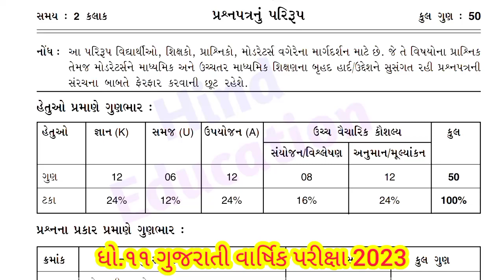dhoran 11 gujarati Blueprint 2023 | std 11 gujarati varshik pariksha paper solution 2023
std 11 gujarati varshik pariksha paper solution 2023 | dhoran 11 gujarati paper solution 2023

std 11 gujarati paper solution varshik pariksha 2023
std 11 gujarati paper solution 2023
dhoran 11 gujarati paper solution varshik pariksha 2023
ધોરણ 11 ગુજરાતી પેપર સોલ્યુશન વાર્ષિક પરીક્ષા 2023
ધોરણ 11 ગુજરાતી વાર્ષિક પરીક્ષા પેપર સોલ્યુશન 2023
Anil Sir
Hind Education

        આ વીડિયોમાં ધોરણ 11 ગુજરાતીનું પેપર સોલ્યુશન આપેલું છે, તો વિડિયો પસંદ આવે તો લાઈક કરો અને ચેનલને સબ્સ્ક્રાઇબ કરો.

              આ પેપર વાર્ષિક પરીક્ષા 2022 માં લેવાઈ ગયેલ છે તો આ પેપર માંથી પ્રશ્નો પૂછાઈ શકે છે, બેઠું પેપર આવશે નહિ. સાચું પેપર કોઈ ચેનલ પર મળશે નહિ.
                            ધન્યવાદ..🙏🙏🙏